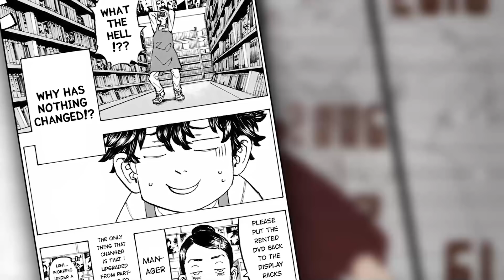The ENTIRE Bonten Arc | Tokyo Revengers Explained...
Tokyo Revengers Bonten Arc Explained - Hey everyone Diavolo here and in todays video we go over the entire Bonten arc from tokyo revengers, here we go back to a smaller but no less exciting arc as the end result of this arc is the beginning of an entirely new conflict. I really thought the story could have ended here if it wasn't for the outcome of the massive conflict that happens throughout!

BTW this is a re upload from my 2 and a half hour entire tokyo revengers video, each arc will be re uploaded so if you have already seen the video before and decide to rewatch it, Your amazing :)

Be sure to comment down below and tell me your favorite moment from throughout this specific arc and if you are new around here and want to keep up to date with the latest tokyo revengers content then make sure you hit that subscribe button and also be sure to leave a like on the video!